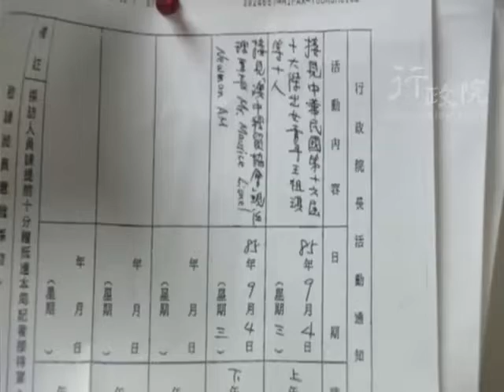1996年09月04日連戰院長接見第16屆十大傑出女青年王祖琪等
1996年09月04日連戰院長接見第16屆十大傑出女青年王祖琪等